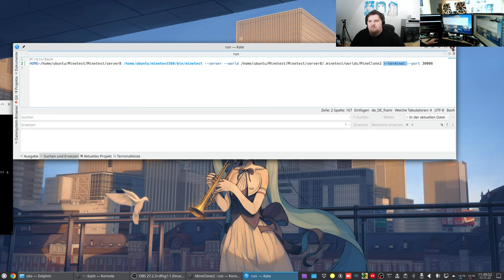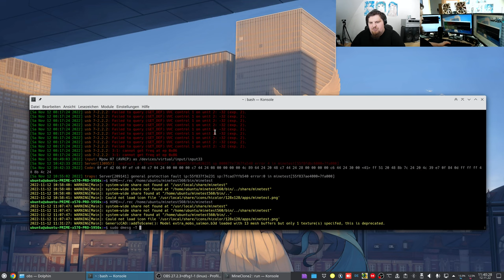Let´s Test the new "German-MineClone2-server" #019 - a Minecraft-like Server based on Minetest